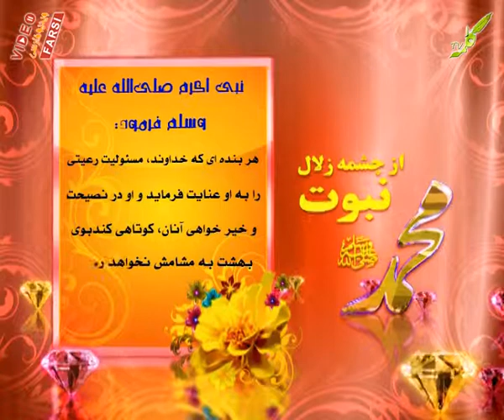حدیث شریف 54